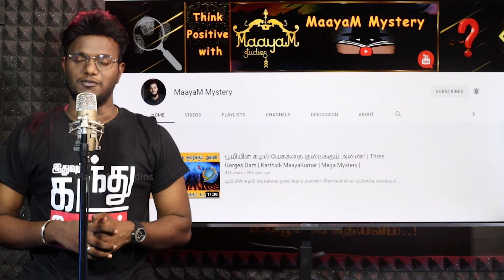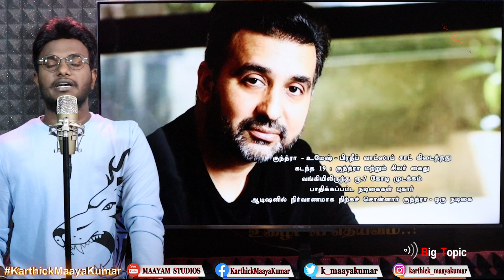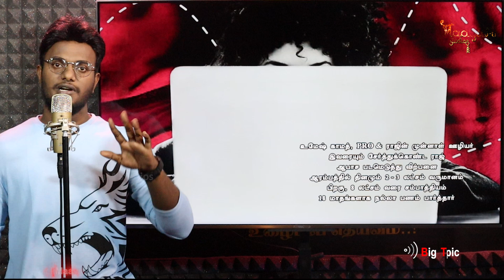ஒரு நாளைக்கு ரூ.8 லட்சம் வருமானம்! | Shilpa Shetty's husband Raj Kundra ஆபாச பட வியாபாரம்! | KMK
ஒரு நாளைக்கு ரூ.8 லட்சம் வருமானம்! | Shilpa Shetty's husband Raj Kundra ஆபாச பட வியாபாரம் | Karthick MaayaKumar | Big Topic | Episode 260 |

@ karthick_maayakumar